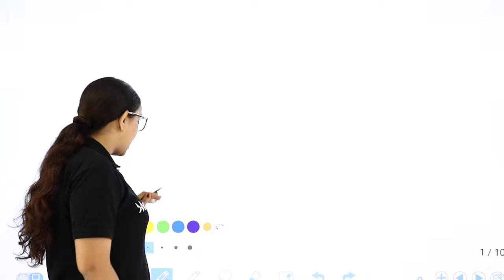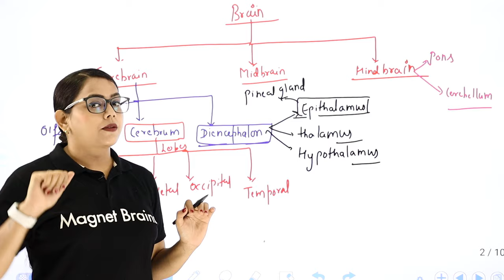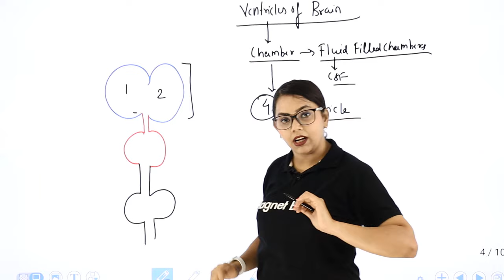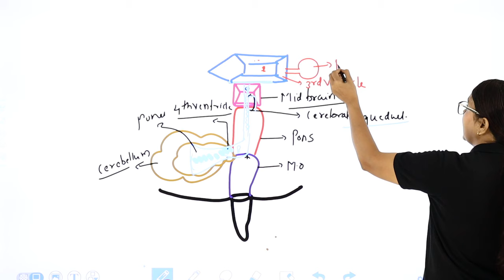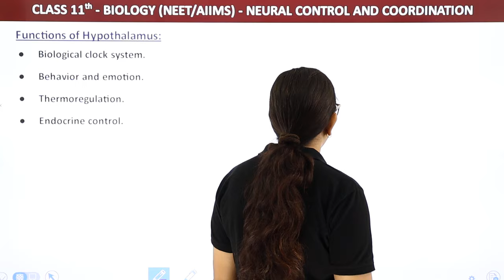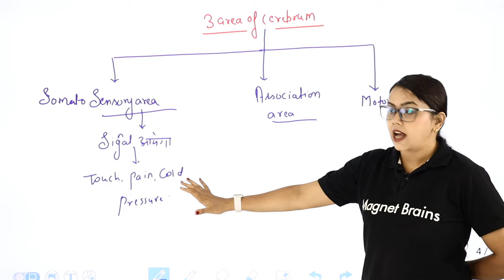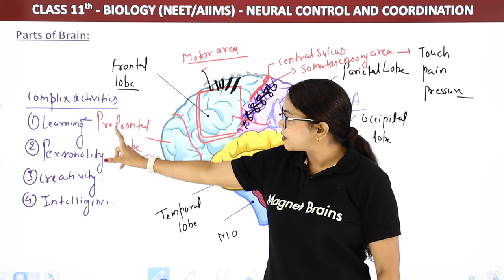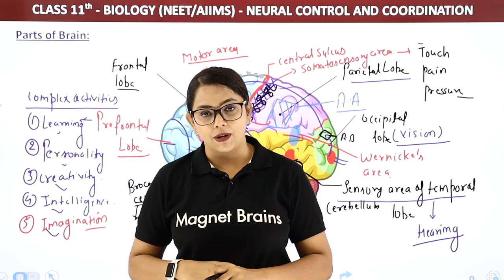Human Brain (Part 1) - Neural Control And Coordination | Class 11 Biology NEET / AIIMS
✔️ Class: 11th
✔️ Subject: Biology
✔️ Chapter: Neural Control And Coordination
✔️ Topic Name: Human Brain (Part 1)